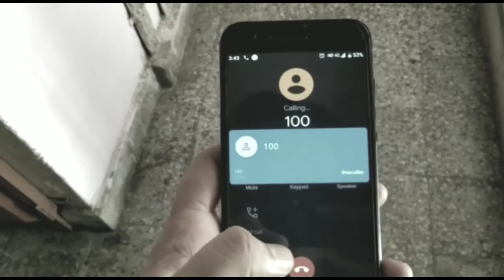Hundred || a short film || domestic violence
This is my little effort against domestic violence..
Dail 100 before someone dies..
Raise your voice against domestic violence before it's too late..

Domestic violence has often been studied as an abusive expression triggered by financial stress, mental stress, fear, and of course, systemic patriarchy, that has furthered the cases of financial abuses, and at times, even murders. The national lockdown has reported more than 50% rise in domestic violence.